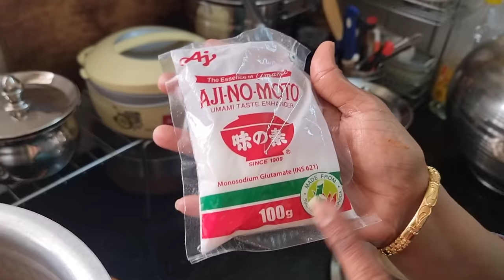Ramzan Special Briyani Vlog / Wednesday Vlog / Ajinomoto Cooking / Lakshya Vlogs / Lakshya Junction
Ajinomoto MSG, also known as Mono Sodium Glutamate, is a versatile flavor enhancer derived from natural sources like sugarcane and tapioca.